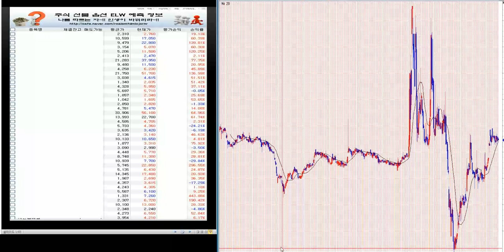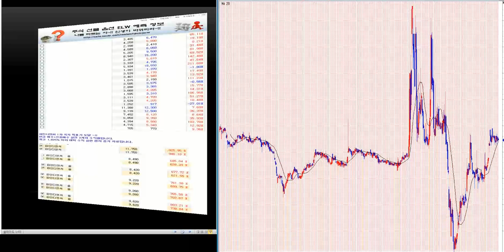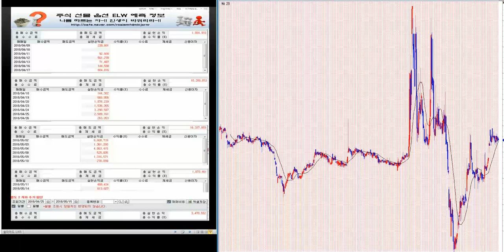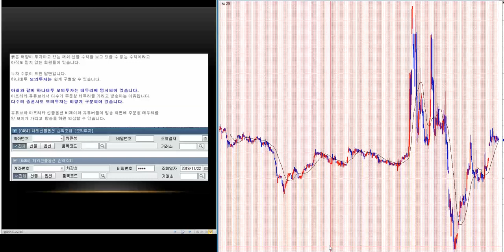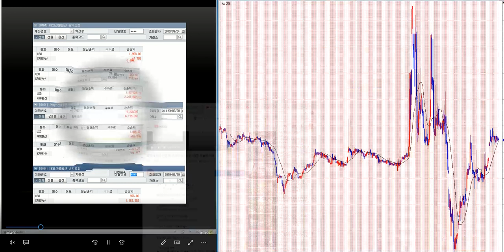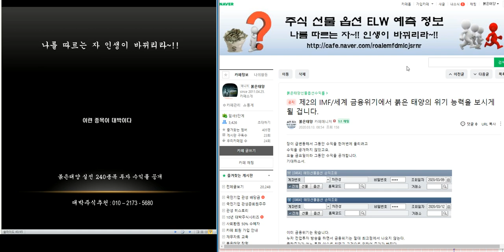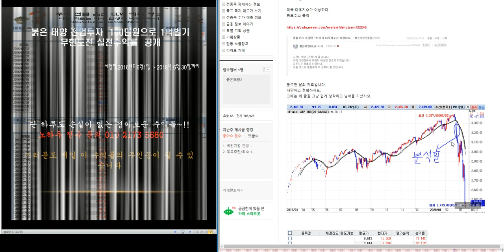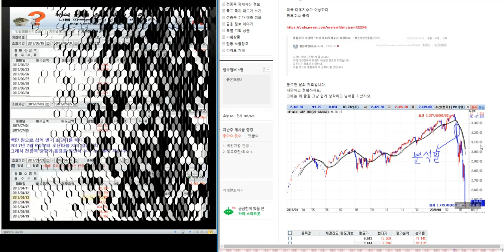1.200% 이상 대박 주식시리즈 202탄/제2의 IMF/ 세계 금융위기 극복 전국민 프로젝트~!!/삼성전자.코스피 분석